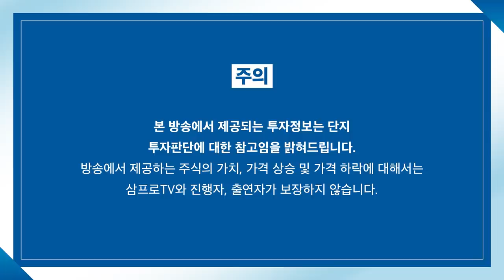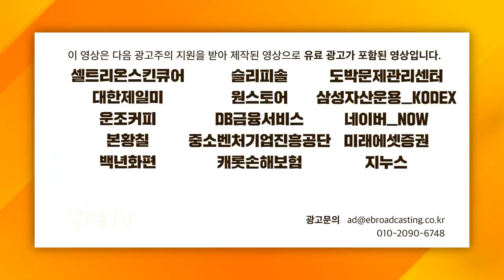[심층인터뷰] 내 집 마련? 기준금리와 물량에 달렸다! f. 서울대 환경대학원 김경민 교수